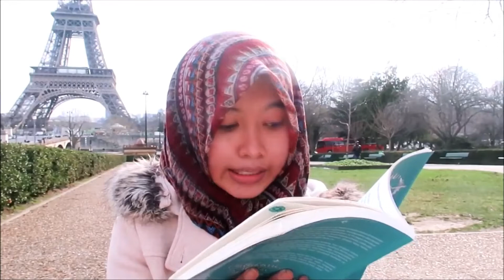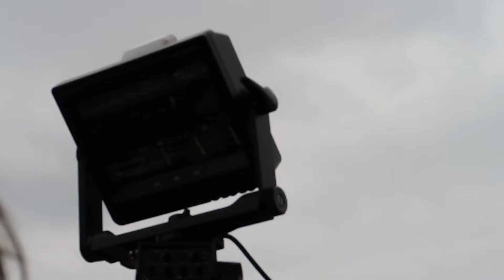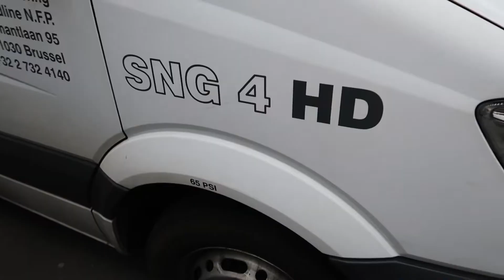Beginilah kondisi Notre Dame de Paris sehari pasca kebakaran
Kebakaran Notre Dame de Paris menjadi sorotan dunia, pada Senin waktu petang waktu Prancis si jago merah menghancurkan atap yang menjadi salah satu simbol bersejarah bagi Paris. Para petugas pemadam berjuang mencegah agar menara lonceng utama tidak runtuh.
Sehari setelah kejadian, saya berkesempatan mengunjungi Notre Dame de Paris, yang jaraknya hanya 30 menit dengan metro (kereta bawah tanah). Saksikan selengkapnya di video ini.

Oh ya, masih ada banyak keseruan yang akan saya ceritakan melalui vlog saya yang bahas kehidupan di Prancis, jalan-jalan ke Eropa, serba-serbi kepenulisan, tentang pendidikan dan beasiswa, jadi jangan sampai kelewatan ya.